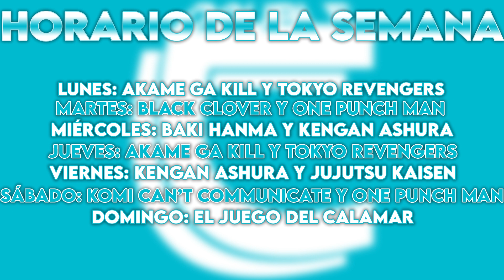GAOLANG WONGSAWAT VS KANEDA SUEKICHI - REACCIÓN 1X19 KENGAN ASHURA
¡¡Buenas gente!!

Hoy continuamos con la serie Kengan Ashura. Y os traemos la reacción al decimonoveno capítulo de la primera temporada.

Esperamos que os guste el vídeo y la serie.